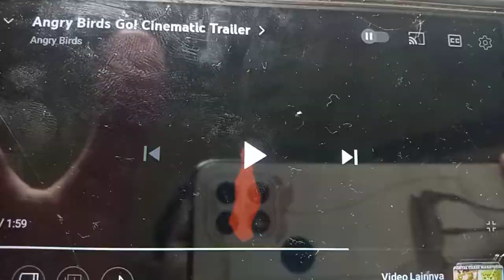Angry Birds Go! Cinematic/Launch Trailer (Toy Version)